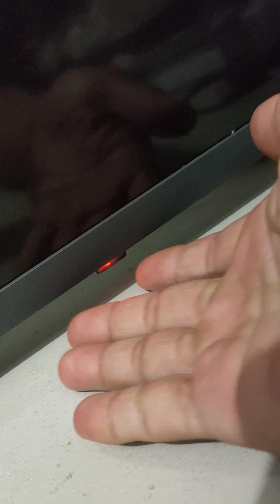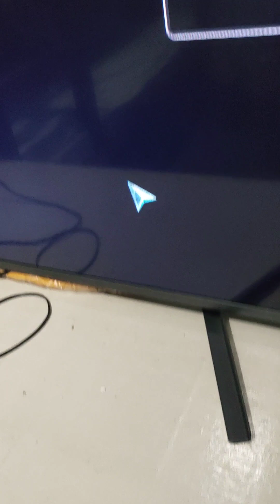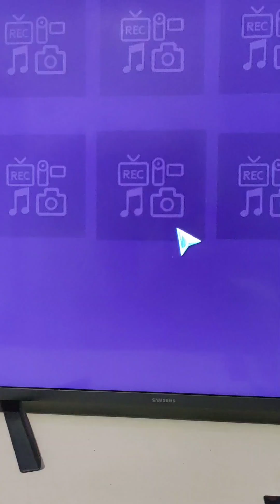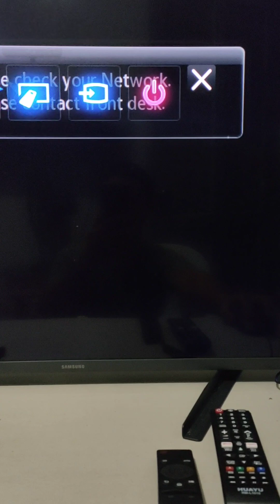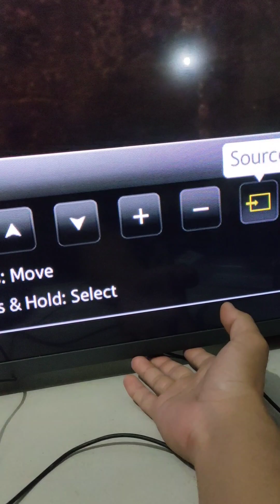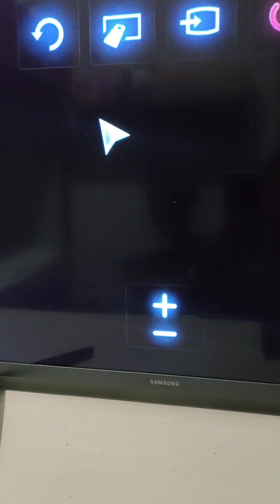Paano ma access ang smart tv gamit ang mouse ng computer